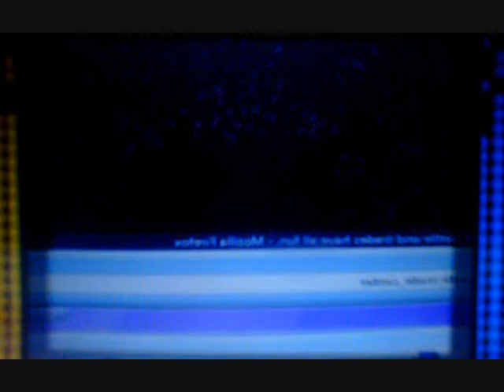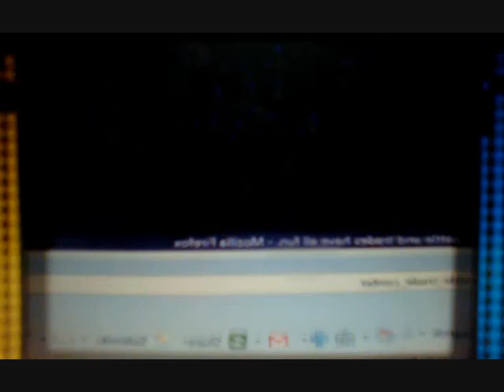Pokemon Heart Gold Wi-Fi battle #12 - Its payback time..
Hi guys havent uploaded in a while and it doesnt mean i dont battle! i just havent gotten round to putting them up. anyways this guy really did feel the sheer power of umbreon..

Anyways.. ENJOY!